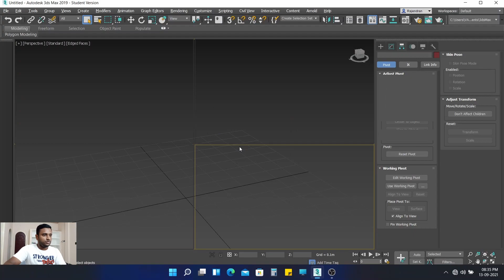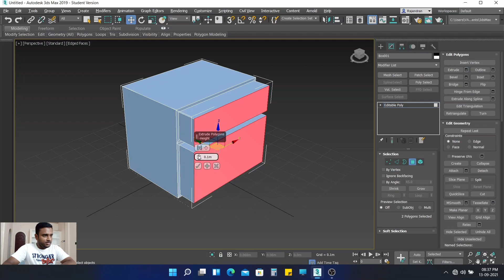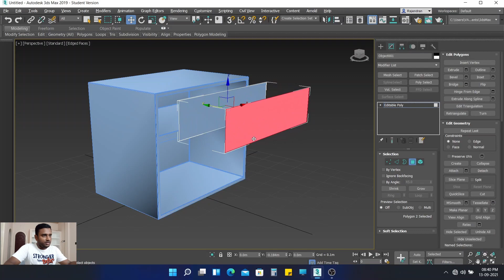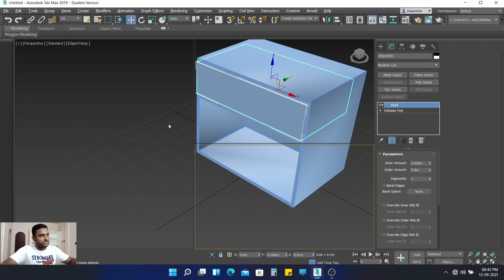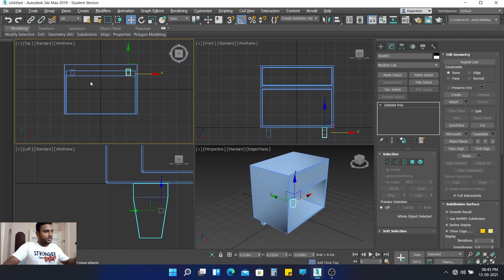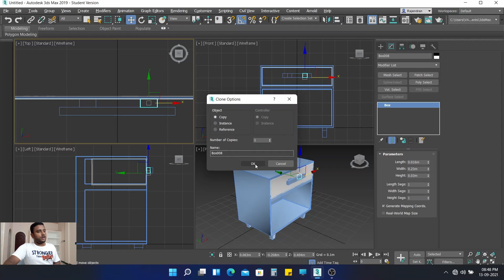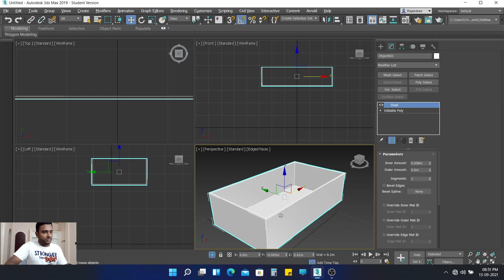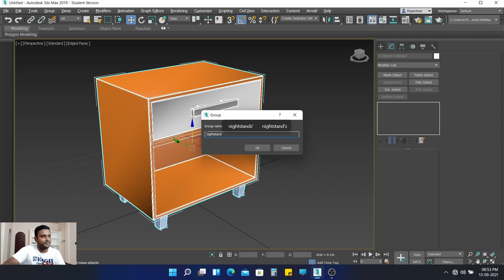Modeling a Nightstand in 3ds Max tutorial | TAMIL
Use your headphone for better experience.
share your friends and family :)